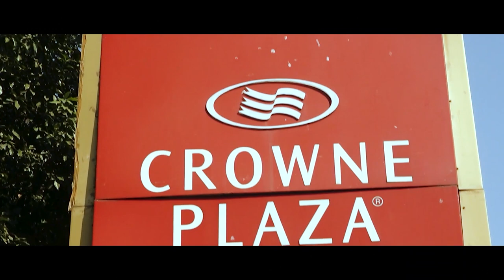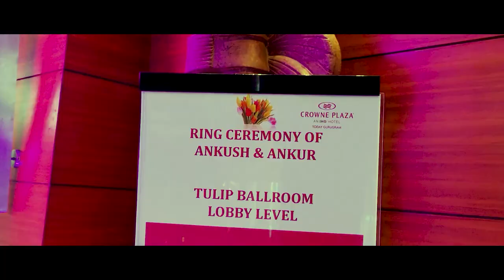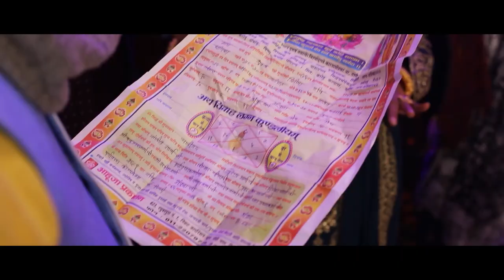Anonymously Yours | Wedding Film Of Ankur & Ankush | Best Wedding Film 2020 | Psa Productions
If you want a wedding film like this:
 Kindly visit Youtube Channel @PSAPRODUCTIONS

foot prints aman jain 5 photography tips how to do photography quick photography tips photography tips for iphone photography ideas mamaearth sulphate free shampoo anti dandruff shampoo best shampoo for hair tea tree shampoo best conditioner for hair best hair mask sulphate free hair mask tea tree conditioner anti dandruff hairmask